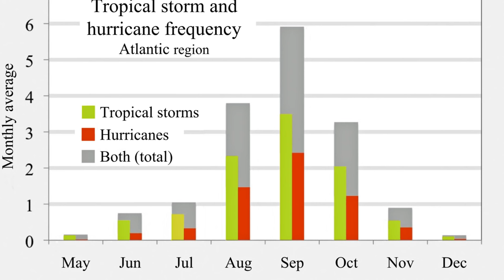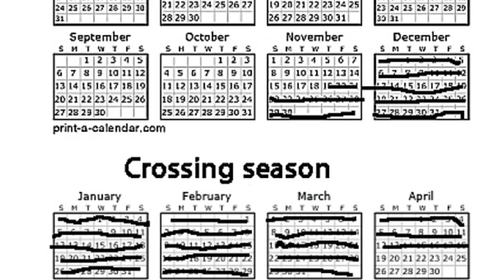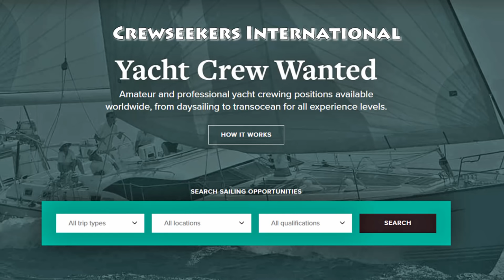Atlantic Crossing Guide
If you are thinking of crossing the Atlantic to the Caribbean in your own boat then this video is probably for you Routes, timing, equipment, departure places, Arrival.   It will help you plan this ocean passage and tell you a bit of what its actually like...